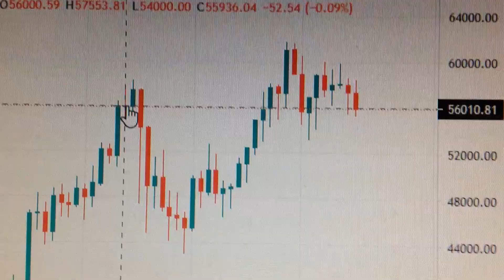Bitcoin Price USD Trend Analysis Cryptocurrency 0323